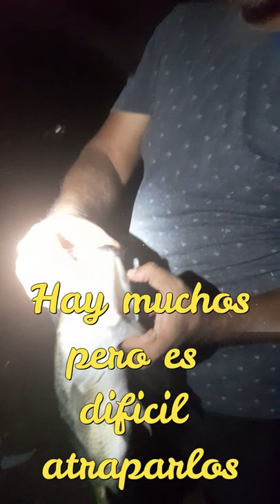Guapote Tigre Gigante